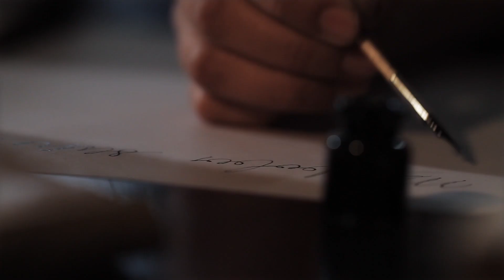TRAILER MANUELA ESPEJO